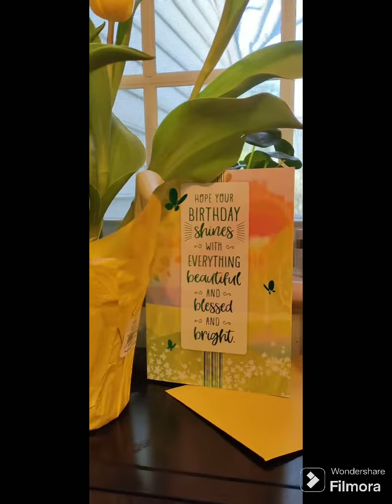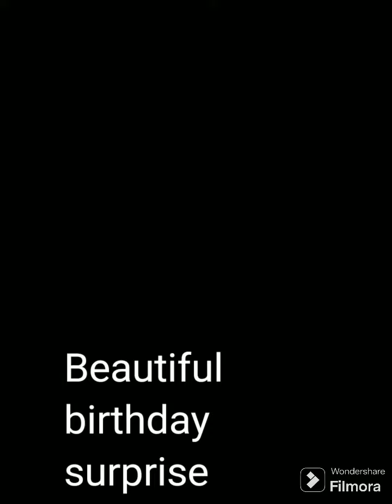Happy Birthday surprise from my daughters